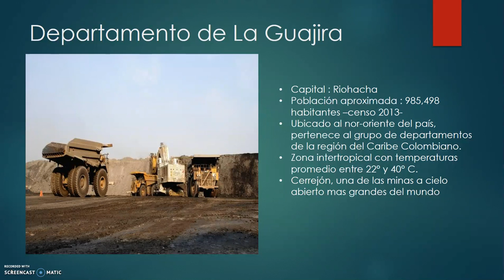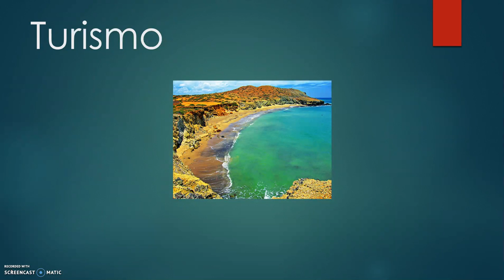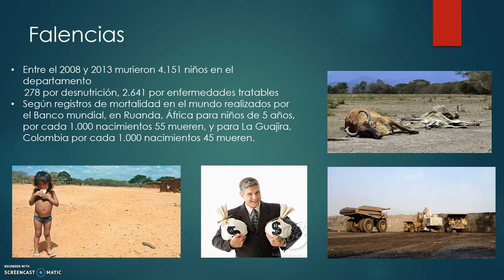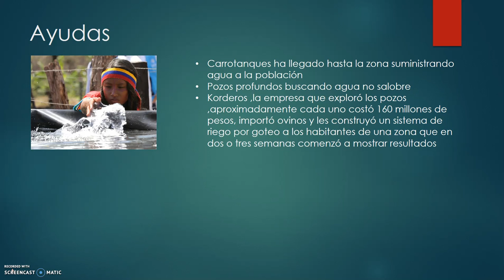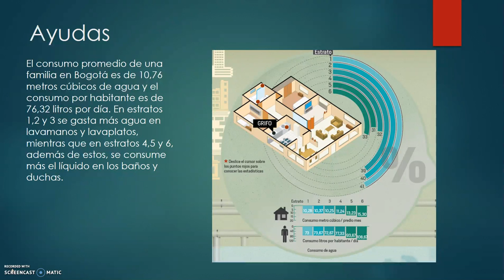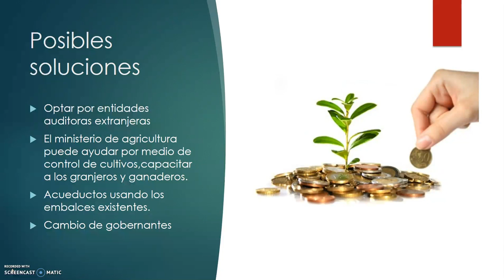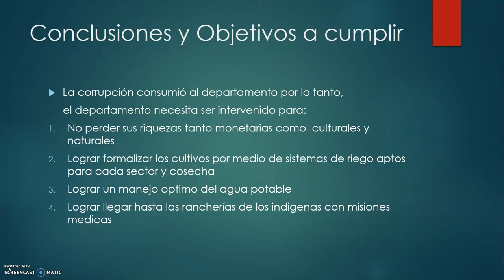Recording #4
La Guajira